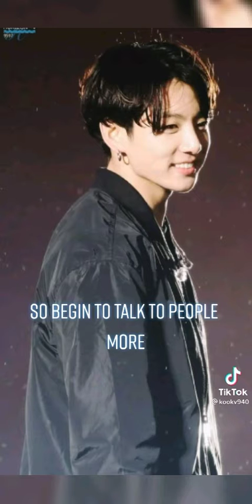Taegguk tiktoks part 1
If you don't ship Taegguk don't watch it , All hate comments will be happily deleted . I am sorry I haven't uploaded in 5 days , I was just studying for a exam I have comming up . I hope you all understand why I didn't upload . 사랑해 💜💜💜